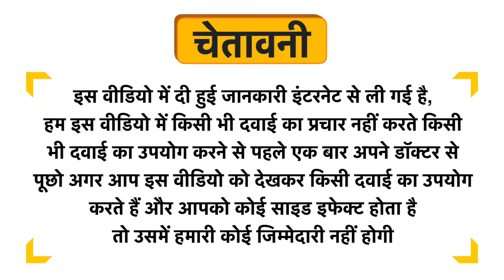Sanfe After Shave & Wax Nourishing Oil Uses in Hindi | Side Effects | Dose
Sanfe After Shave & Wax Nourishing Oil Uses in Hindi | Benefits | Side Effects | Dose